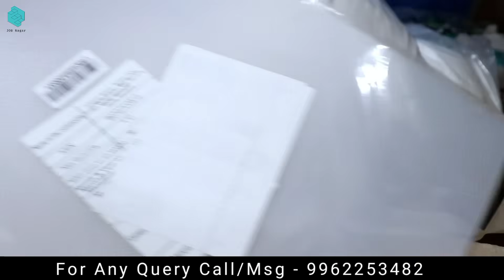Amazon & Flipkart Return Lot Biggest Warehouse in India | Best Business to Start in 2024 | 90% off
Address:
BULQBOX

Add- 97 taneja block saket colony adarsh nagar jaipur rajasthan 302004

Deal in -  flipkart lots , amazon lots
- shoes lots
- mobile lots
- iphone lots
- kitchen items lots
- helmet lots
- printers lots
sports item lots
and all other wholesale lots from amazon & Flipkart

In this video, I'll cover the best business opportunity for you it is a trendy business right now. Flipkart and amazon return and new lots provided by bulqbox to you at best market rates.
this market is better than other any market in Delhi, Mumbai, Bangladesh, Chennai, or any other city.